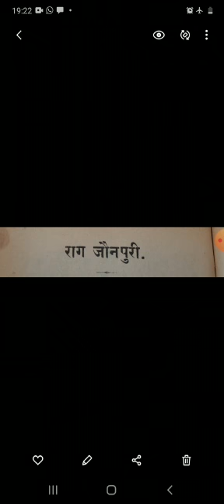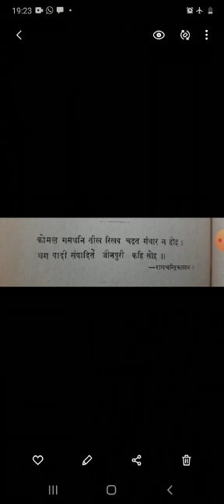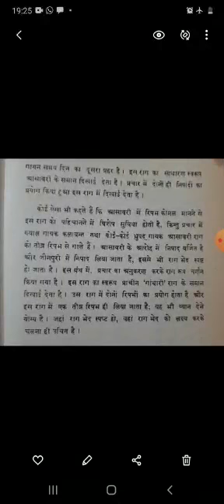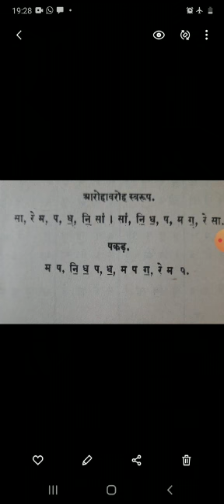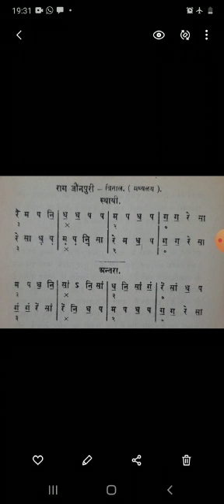5 August 2020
Video from Punita